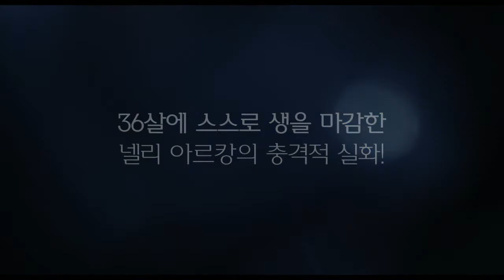[감자의 3류 비평] 넬리 (Nelly, 2016) 메인 예고편